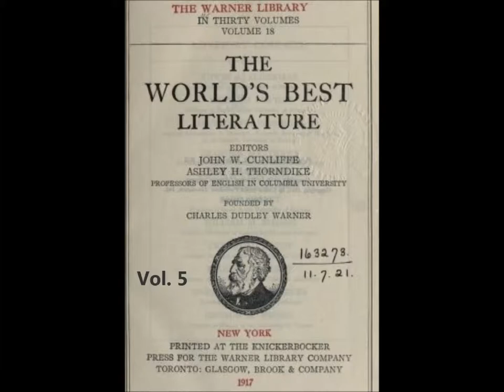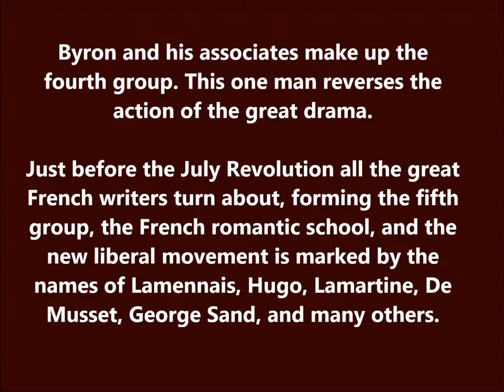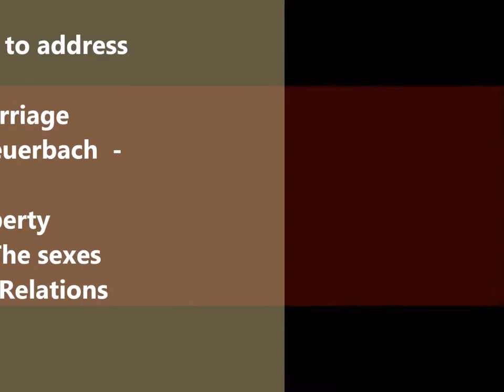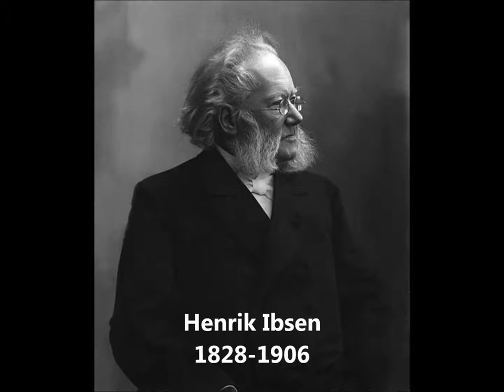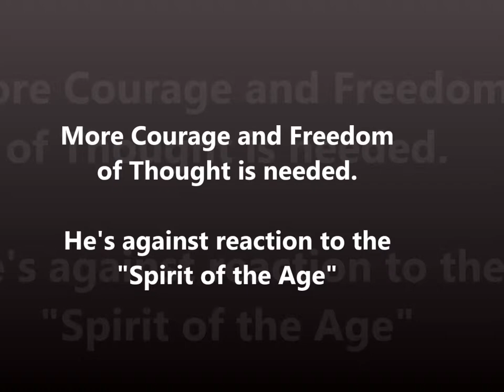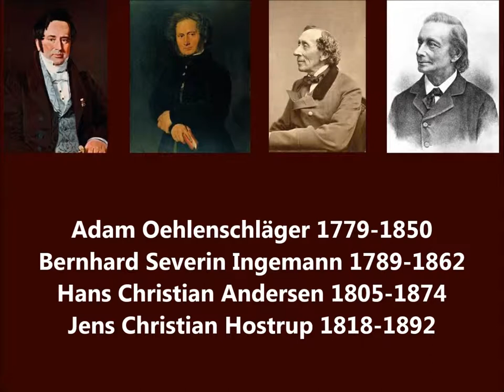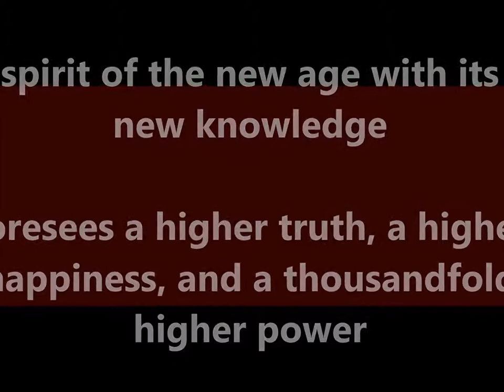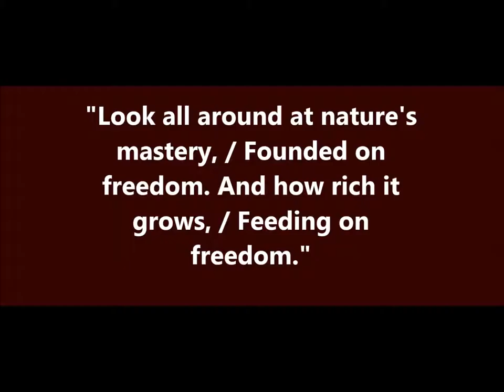Georg Brandes: The Historical Movement in Modern Literature (1896)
This reading is taken from The Library of the World's Best Literature, Vol 5, edited by Charles Dudley Warner (1896). It's a translation of Georg Brandes work, From the Introduction to 'Main Currents in the Literature of the Nineteenth Century'.

Georg Brandes was born in Copenhagen, Denmark in 1842 and died there in 1927. He wrote a six volume literary criticism of such writers as Chateaubriand, Rousseau and Goethe. The work is a good read and it's available for free.

He was writing in 1870 about the Revolutions of 1830 and 1848, which were both due to The French Revolution 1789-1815.